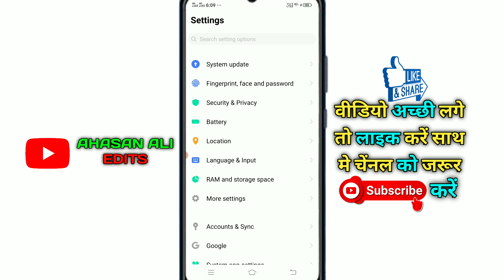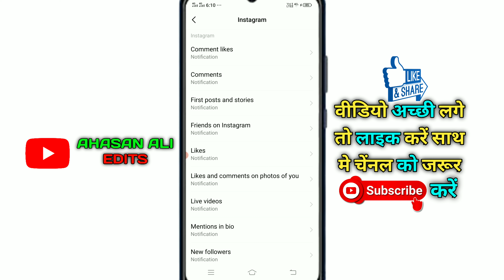Instagram Massage Not Show Screen ? How to show Instagram Messages on Screen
es video ke andar aapko ,instagram ke message screen par kaise diha sakte, ho btane ki koshish karunga.

Instagram Massage Not Show Screen ? How to show Instagram Messages on Screen ‎@Ahasan Ali Edits

How to show incoming messages on Instagram screen,
Instagram messages are not showing in the screen,
what to do Messages are not visible on the screen of Instagram,
how to show on screen in instagram, Instagram message not detected Why,
Instagram messages don't appear on the screen You have to come inside and see the message of Instagram,
I do not know the message of Instagram, what should I do? I can't hear the message of Instagram,
what should I do? The message of Instagram is not detected on the mobile screen,
Instagram messages are not coming in the lock screen,
what should I do? how to show instagram message in mobile lock screen,
what is the reason for not showing,
instagram message on mobile Messages are not coming on Instagram app,